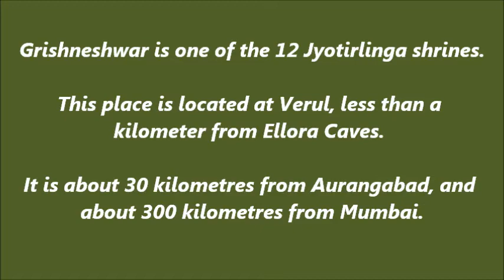Grishneshwar - 12 Jyotirlinga - Grishneshwar mandir - Maharashtra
Grishneshwar Jyothirlinga is one of the 12 Jyotirlingas situated near Ellora caves at Verul in Maharashtra.